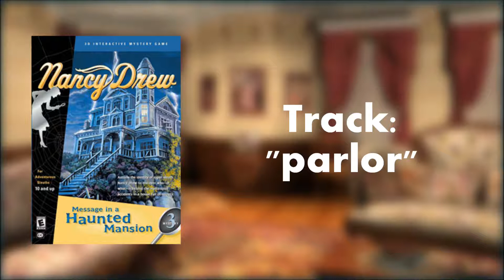MHM Soundtrack: "parlor"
All rights to the content of this video belong to Her Interactive.
"parlor" plays in the parlor and the library, as long as you don't enter the secret room in the library.